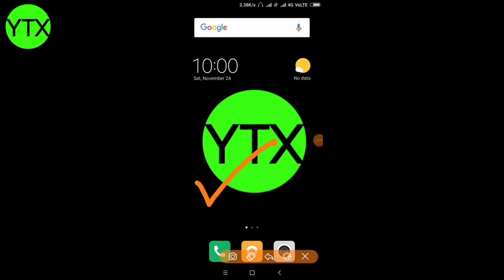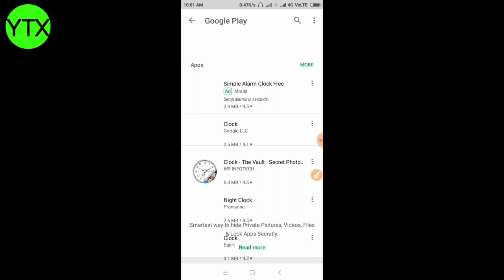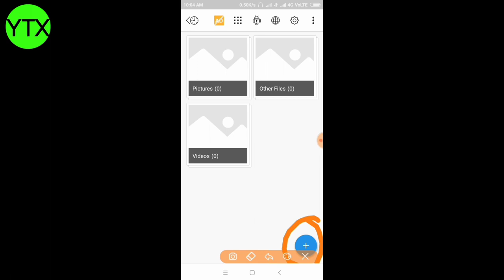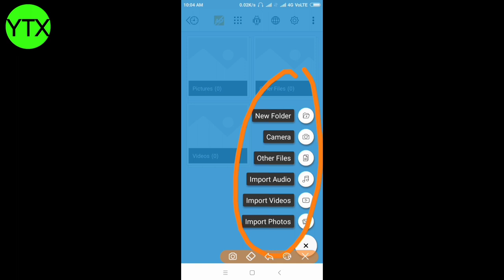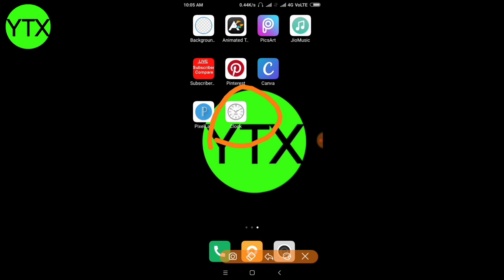Clock Lock | how to lock your gallery, photo, video, app? | in Hindi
how to lock your gallery, photo, video, app
अपनी गैलरी, फोटो, वीडियो, ऐप को कैसे लॉक करें
Clock - the vault : secret photo video locker

Hi 😎
I Am Rupesh Lodawal Welcome To Our Youtube Chennal Yt Xpert .

Dosto
Aaj is video me hamnen aap ko bataaya hai ek esa android app jisse aap kisi bhi video ya photo or other documents ko apne mobile or gallery se hide kar paoge
Bina kisi problem ke.

App lock
Best app lock
App look 2018
Best android app lock
Gallery app lock
Vault lock
Secret photo video locker
app lock fingerprint password
Best app lock fingerprint password
app lock fingerprint password hide
app lock fingerprint password kaise lagaye
Photo video locker app
Photo video locker recovery
Photo video locker forget password
Photo video locker app download
Gallery lock app
Gallery locks
Privacy lock
Screen lock
Security lock
App lock
Gallery lock
Phone lock
Vault app lock
Calculate lock
Finger lock
How to lock apps
Face lock
Safe gallery
Lock 2018
Gallery vault
Pattern lock
Dialer app lock
Dialer lock
Fingerprint lock